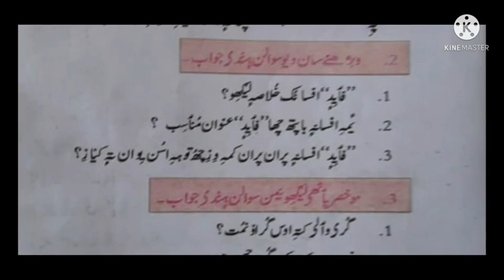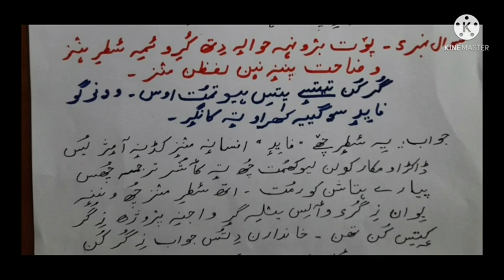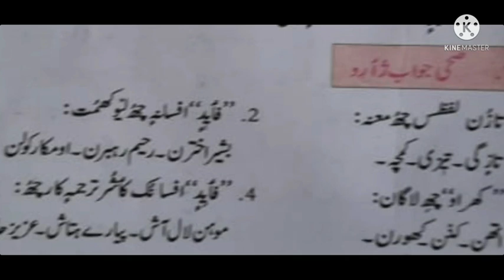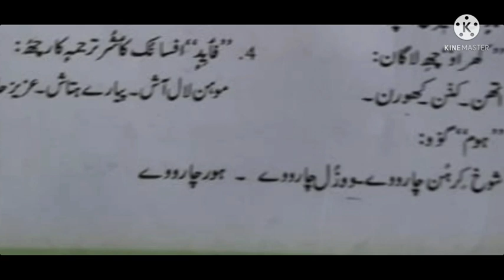JK BOSE , 9th kashmiri lesson فائدہ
JK BOSE 9th class Kashmiri lesson  فایدہ ، explained by MANZOOR SIR